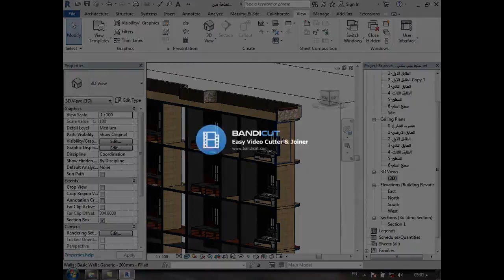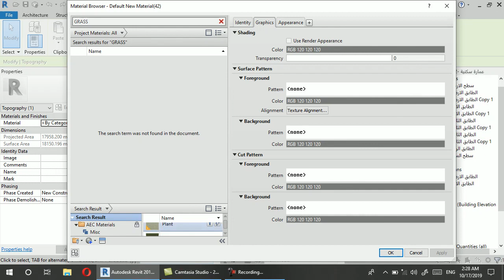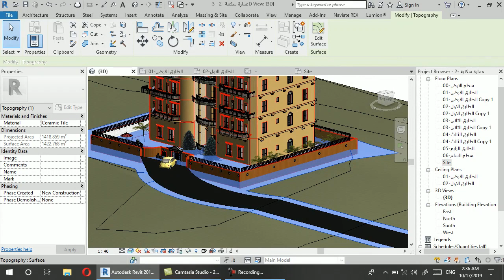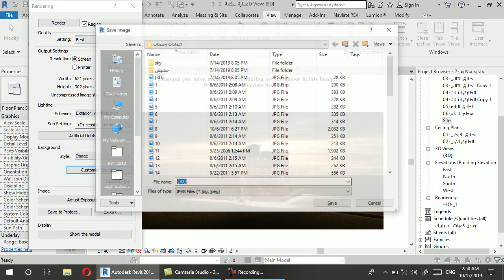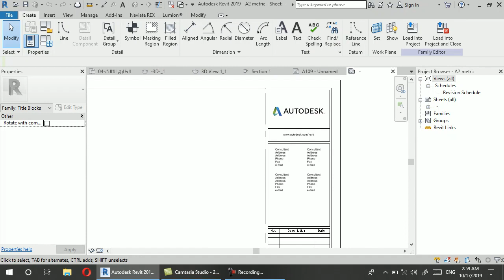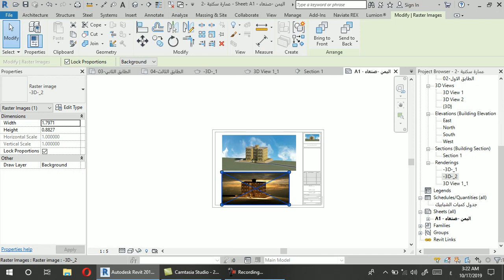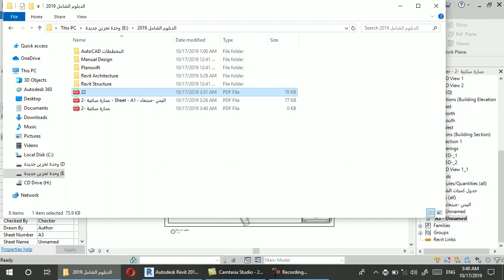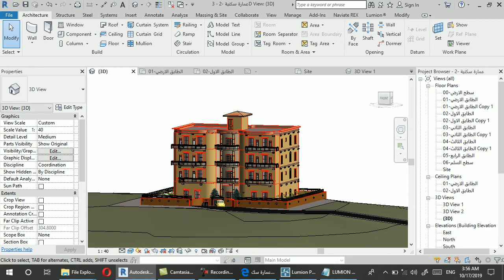احتراف نمذجة مبنى سكني معمارياً من البداية وحتى طباعة المخططات النهائية-Revit Arch 2019 - القسم 5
هذا الفديوا هو القسم الخامس من الجزء الأول من الدبلوم الاحترافي الشامل (دبلوم BIM—التصميم اليدوي-حساب الكميات) والذي يتم فيه شرح كيفية احتراف نمذجة مبنى سكني  واقعي معمارياً  من البداية وحتى طباعة المخططات النهائية باستخدام برنامج  2019-Revit Architecture  وأيضا من خلاله يتم شرح برنامج الريفت المعماري .